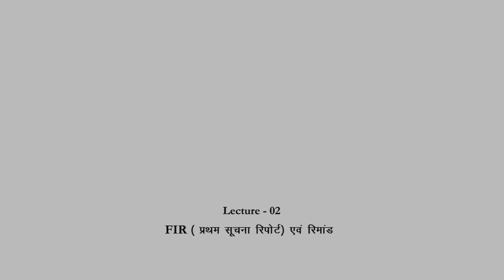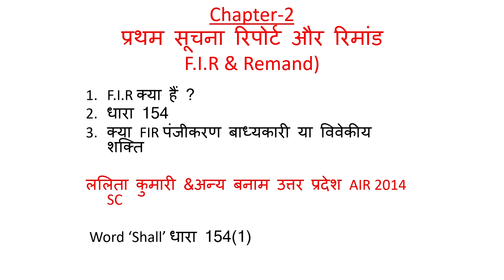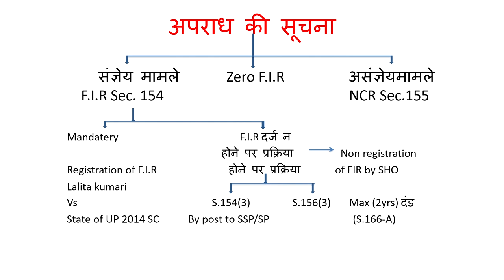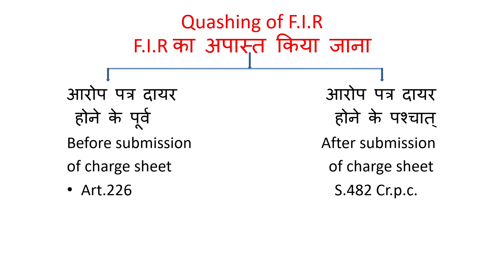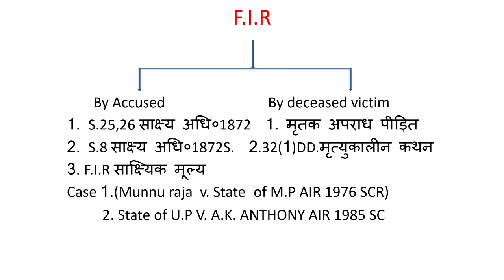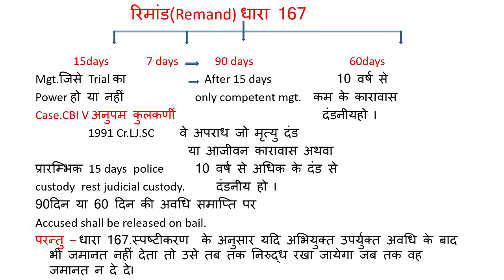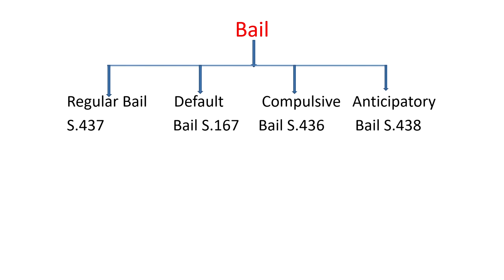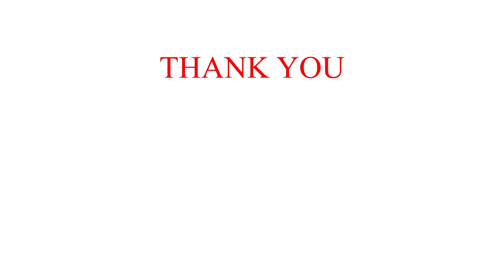FIR ( प्रथम सूचना रिपोर्ट) एवं रिमांड